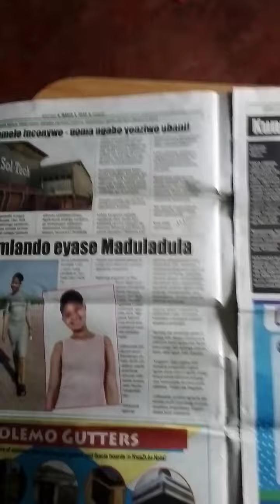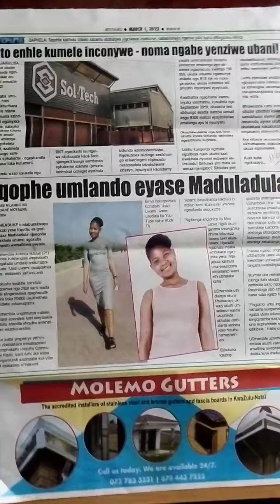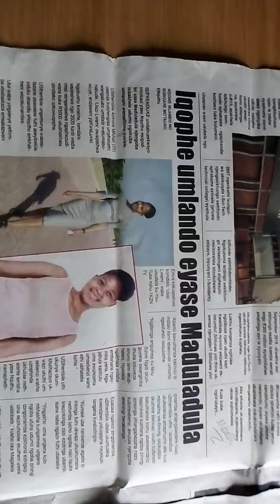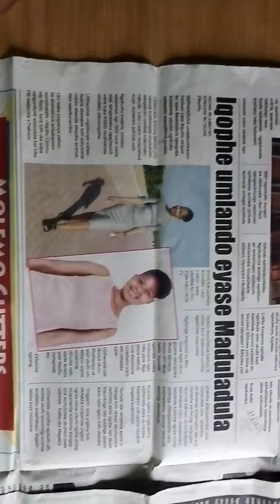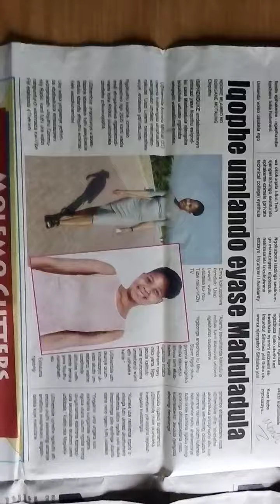The first article about me on "Intuthuko Newspaper"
This newspaper is based in Nqutu, Dundee, Glencoe & Vryheid.